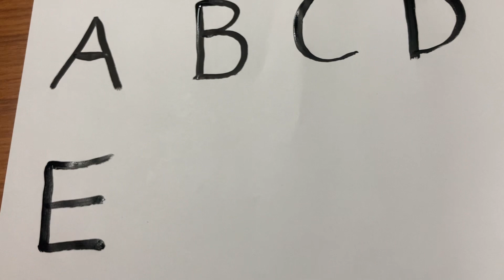ABCD letters colors || satisfying video ||Alphabet || kids learn with colours A-Z || paintbrush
Kids learning session of letters from A to H of alphabet

Kids learning letters with colours